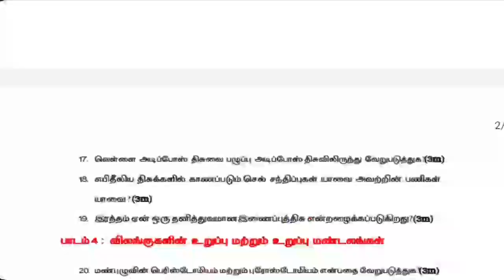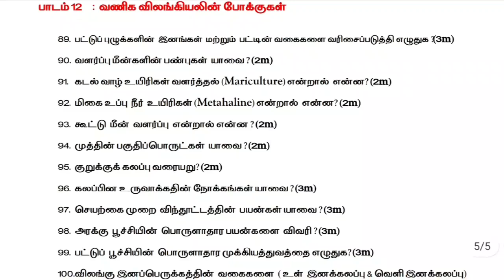11th Bio Zoology important questions | tamil medium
11th Bio Zoology important questions | tamil medium | 11th Zoology